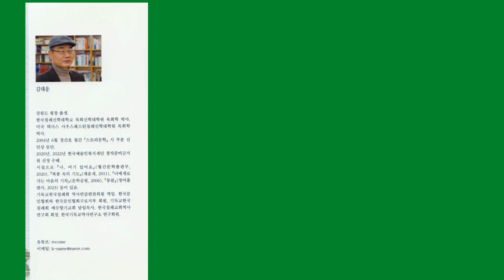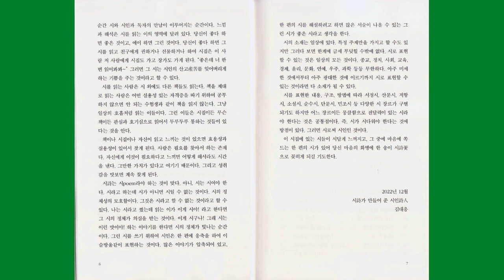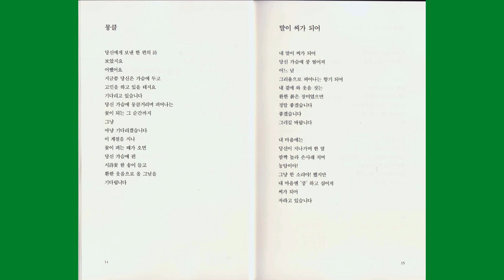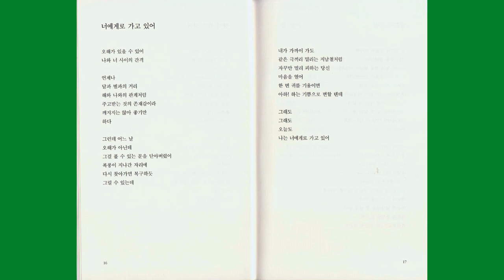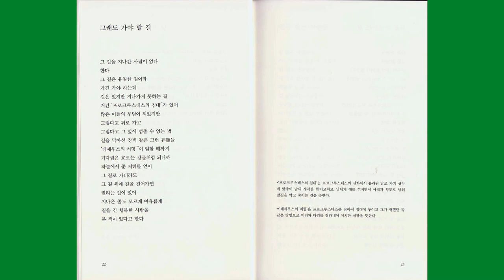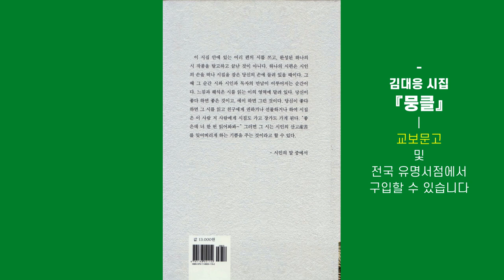[추천 시집] 김대응 시집 뭉클/시집사용자설명서/작품해설 먼저 읽고 시읽기/ 시 "뭉클"/말이 씨가 되어/너에게로 가고 있어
◉ 구독/좋아요는 본 영상을 만드는데 큰 힘이 됩니다.
|▶뭉클한 감동을 주는 감성시집 김대응 시집 「뭉클」 교보문고에서 만날 수 있습니다 ☞
2. 김대응 제4시집 「뭉클」 청어출판사 | 네이버블로그(1)☞
3. 김대응 제4시집 「뭉클」 청어출판사 | 네이버블로그(2)☞
4. 김대응 제1시집 「너에게로 가는 마음의 기차」 문학공원☞
5. 김대응 제2시집 「폭풍속의 기도」 채운재☞
김대응
6. 제3시집 「나,여기 있어요」 월간문학출판부☞